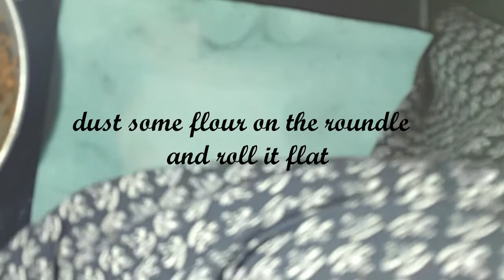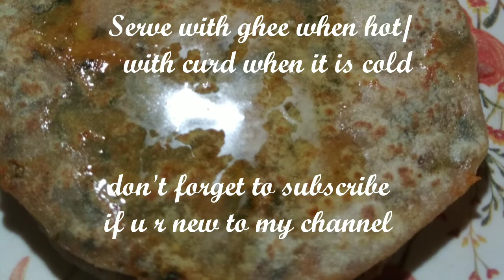Mooli Paratha/raddish stuffed flat bread/ mullangi Paratha/ how to make mooli Paratha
Ingredients:
4 cups wheat flour
2 cups grated raddish/mooli/mulangi
oil
1 tsp cumin seeds
1tsp mustard seeds
2 tbsp chilli powder
1 tsp turmeric powder
2 tsp dry mango powder
1 cup raddish leaves, wash thoroughly and chop finely